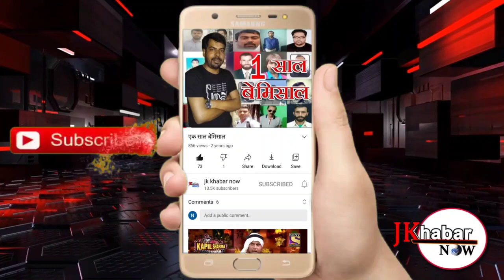मीरा साहिब कस्बे में खुले 'ए टू जेड सुपर मार्केट' को विविध पूर्वक तरीके के साथ उद्घाटन हो गया।।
आर एस पुरा, 15 अक्टूबर! मीरा साहिब कस्बे में खुले 'ए टू जेड सुपर मार्केट' शुक्रवार को विविध पूर्वक तरीके के साथ उद्घाटन हो गया! उद्घाटन समारोह के मौके पर क्षेत्र के कई गणमान्य लोग भी विशेष तौर पर उपस्थित रहे! इस मौके पर सुपरमार्केट के मालिक ने बताया कि लोगों की मांग को ध्यान में रखते हुए मीरा साहिब में बड़ा स्टोर  खोला गया है और जहां पर ग्राहकों को एक ही छत के नीचे सब सामान खरीदने को मिलेगा! इस मौके पर बीडीसी चेयरमैन दिलीप कुमार, भाजपा महिला मोर्चा की राज्य सचिव मीता शर्मा आदि ने कहा कि मीरा साहिब क्षेत्र में इस तरह का स्तर खोलने से क्षेत्र के लोगों को काफी लाभ मिलेगा! उन्होंने इस मौके पर मालिक को मुबारकबाद दी!